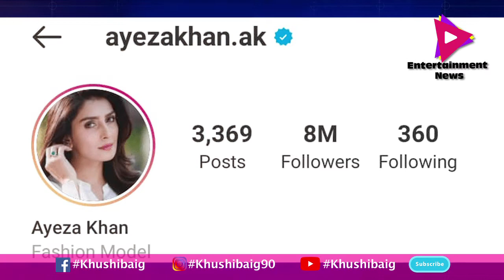Ayeza Khan | Mahira Khan | Aiman Khan | Latest Entertainment | Instagram Fans | Khushi memon vlogs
Hey everyone I am Khushi!!!
City of light Karachi Girl on YouTube
Upload videos about Regular Vlogs, Makeup, Beauty, Skin care, Cooking, Viral Interviews and a lot more...

We believe that Life 's greatest moments and deepest connection exist outside your comfort zone.

Thank you so much and love you all
Joined 22 Dec 2020

   ___________________/SOCIAL LINKS\__________________

Upload videos about Regular Vlogs, Makeup, Beauty, Skin care, Cooking and a lot more...

   ___________________/SOCIAL LINKS\__________________